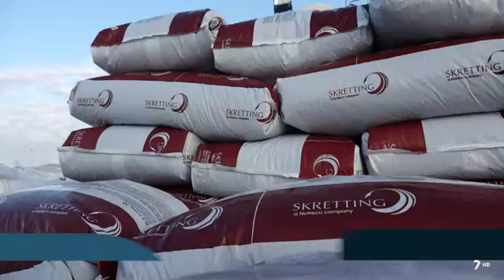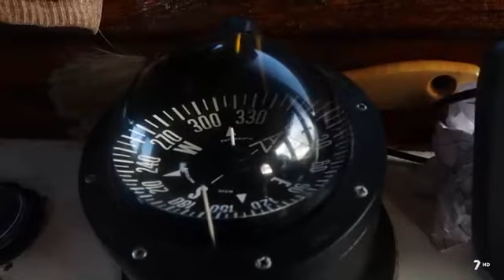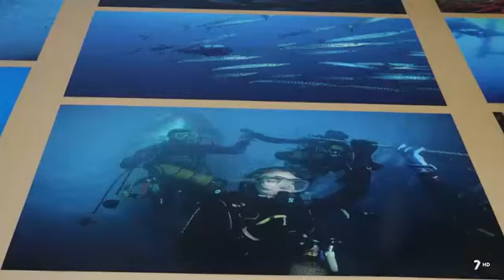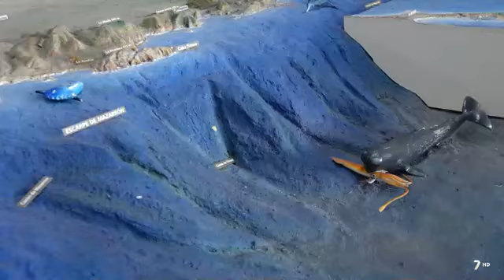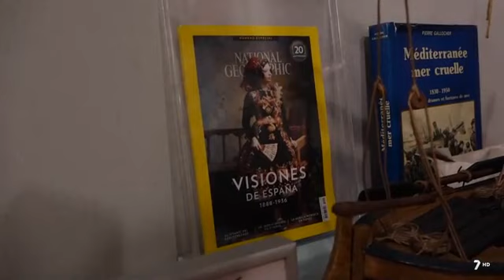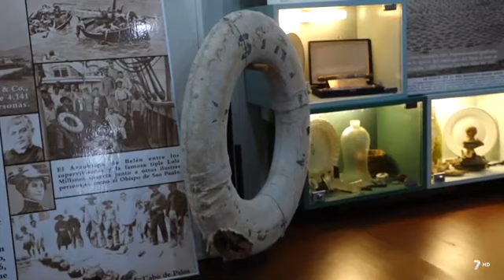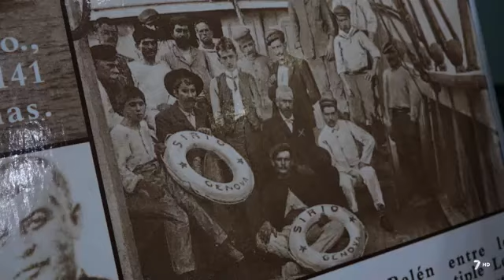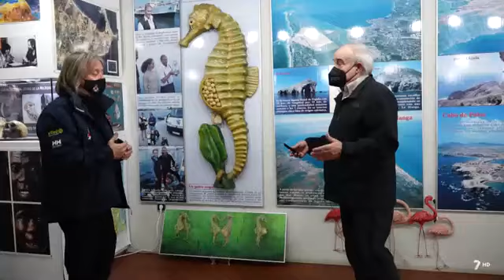Somos de mar 17 03 2021